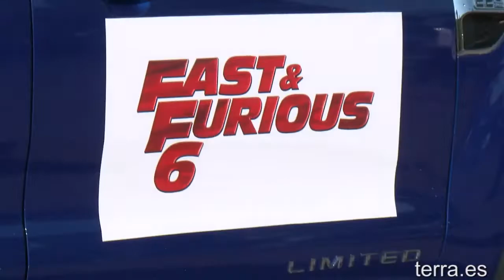Fast & Furious 6: especialistas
Cómo saltar a un coche en marcha sin fallar en el intento. Los especialistas en efectos especiales y rodar persecuciones de película recrean una de las escenas de Fast & Furious 6.